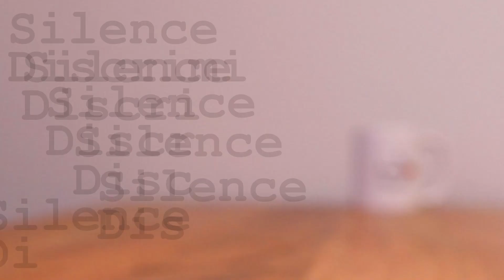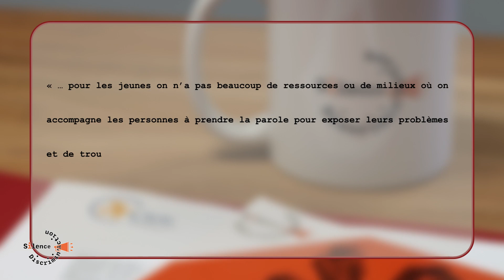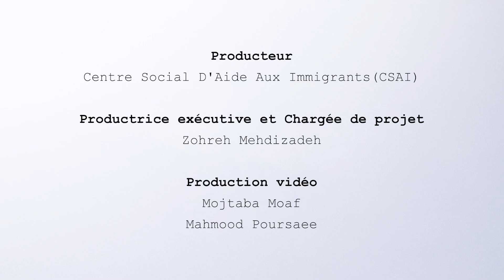Obstacles à l'intégration des jeunes issus de communautés racisées